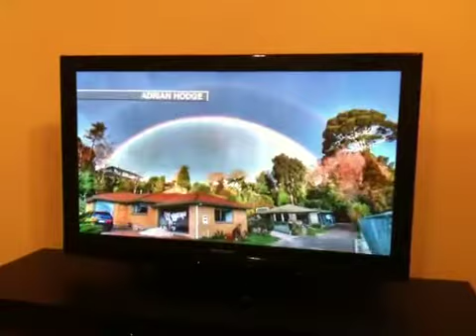Double Rainbow photo used on TV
A merged HDR photo I took on August 24th in Rotorua of this amazing double rainbow outside my house was used to introduce the weather by Toni Marsh on 3 News (TV3) two days later on the 26th